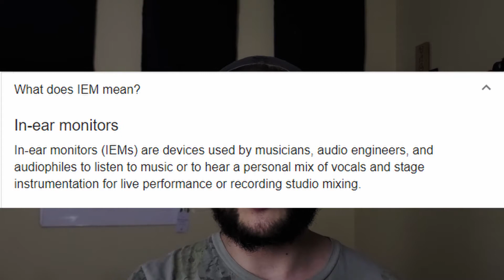EP. 25 WHAT DO YOU ACTUALLY NEED TO GET STARTED